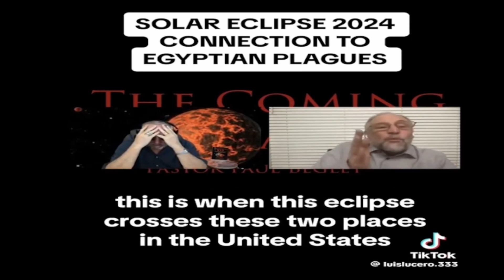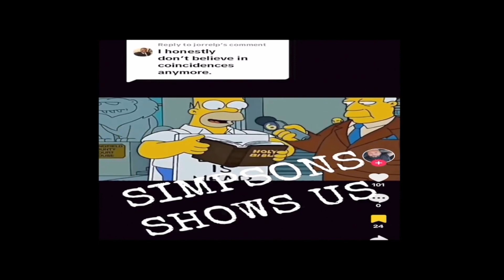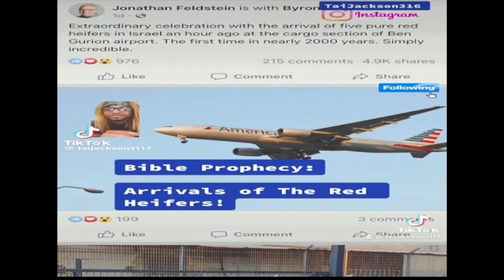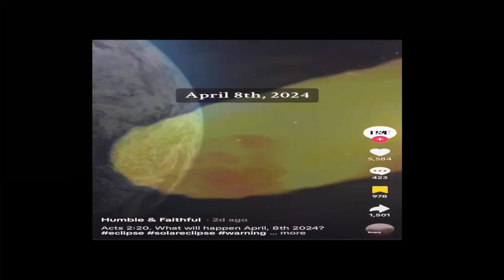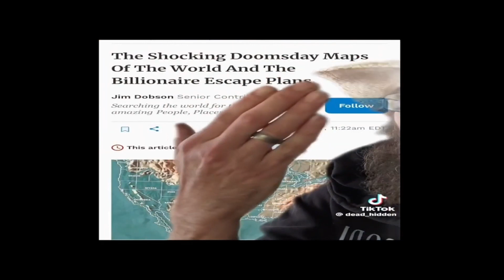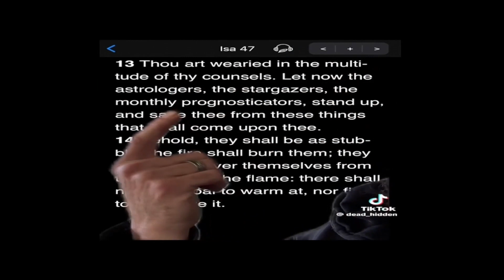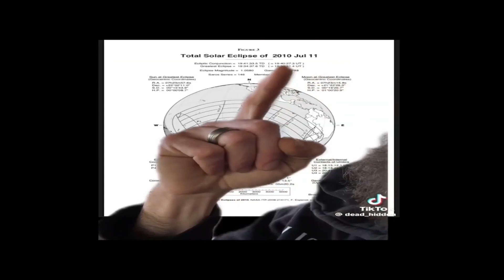Solar Eclipse April 8 The Red Heifer Update anunaki #2024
00:00 video 1
05:11 video 2
06:12 video 3
07:17 video 4
08:20 video 5
10:16 video 6
12:13 video 7
12:43 video 8
17:52 video 9
19:00 video10
26:05 video11
28:11 video 12
29:04 video 13

Hello My Brothers & Sisters

We will be SEEKING for KNOWLDEGE and WISDOM from all around the World that WE NEED to Listen to and KNOW ABOUT ... it´s more valuebale then the next NETFLIX or HBO show.. and YOU know that too..

and some funny strange and creepy stuff that i find to be intresting

Be Surprised

And

Creepypasta, Horror stories, Scary tales, Urban legends, Internet horror, Creepy myths, Ghost stories, Horror fiction, Dark web stories, Slenderman, Jeff the Killer, The Rake, The Russian Sleep Experiment, Smile Dog, BEN Drowned, Eyeless Jack, Candle Cove, SCP Foundation, The Slender Man Mythos, Haunted legends, Paranormal mysteries, Terrifying tales, Creepy characters, Supernatural horror, Psychological horror, Creepy encounters, Chilling narratives, Spooky lore, Ghostly apparitions, Mysterious rituals, Unexplained phenomena, Cryptic messages, Cursed objects, Disturbing accounts, Sinister legends, Creepy urban myths, Dreadful mysteries, Creepy illustrations, Horror forums, Dark internet stories, Nightmare fuel, Eerie occurrences, Scary videos, Horror podcasts, Macabre tales, Horror narrations, Creepy whispers, Internet horror culture, Horror writers, Scary websites, Creepy art, Mythical creatures, Scary rituals, Creepy lore, Terrifying rituals, Horror folklore, Creepy conspiracies, Haunting tales, Horror websites, Supernatural beings, Creepy audio, Creepy Reddit threads, Mysterious disappearances, Horror blogs, Creepy gaming, Online horror communities, Creepy rituals, Haunted locations, Chilling fiction, Creepy rituals, Scary legends, Disturbing myths, Creepy photos, Terrifying symbols, and Cursed places.

Shout out to Dre OG Reacts